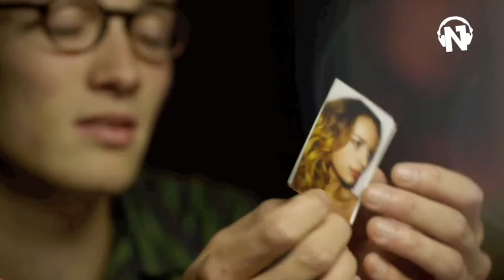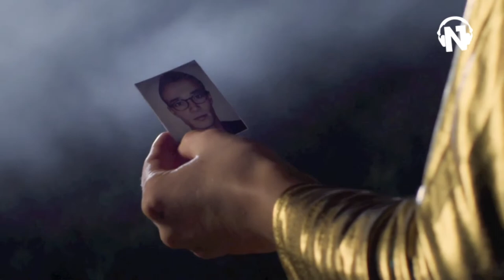Daddy's Groove - Stellar (Official Video)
Netswork Records
Cat.NWI 950